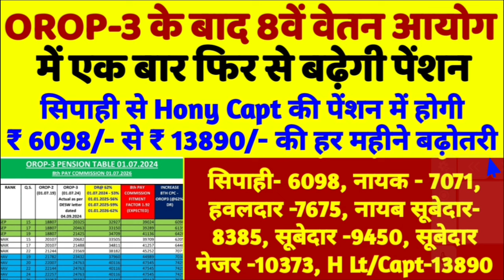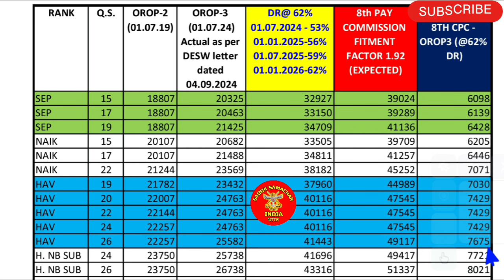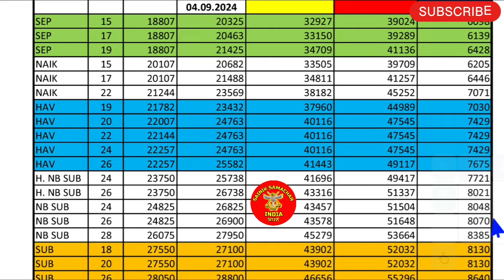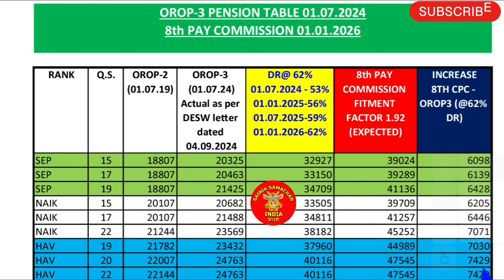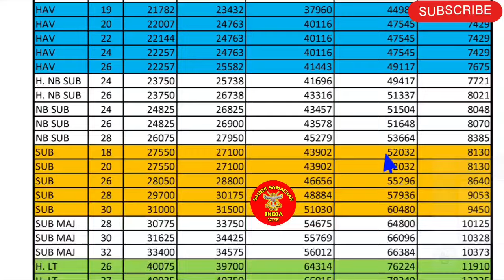8th Pay Commission पर आई Good News, OROP-3 से ज्यादा बढ़ेगी पेंशन, देखें FF 1.92 के साथ टेबल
8th Pay Commission पर आई Good News, OROP-3 से ज्यादा बढ़ेगी पेंशन, देखें FF 1.92 के साथ टेबल
🌐FOLLOW US ON :
🇮🇳🙏Jai Hind🙏🇮🇳 .

✔️SPARSH Pension Portal for pensioners. Equal Military Service Pay. Equal MSP. AICPIN
✔️ Unified Pension Scheme (UPS)
✔️UIDAI - AADHAR
✔️Notional Increment
✔️Service Pension
✔️DSC Pension
✔️Disability Pension
✔️Widow Pension
✔️No Recovery of Pension
✔️Option Certificate
✔️Agnipath - Agniveer latest news, Aadhar-PAN linking latest news, SAINIK JEEVAN / INDIAN ARMY UPDATE / SAINIK WELFARE NEWS / Rakshit Khanna / SainikPathshala / Sainik Pathshala / RTG REPORTS / Technical Poonia / Awaz Aapki / Kapil Fauji Chahar Sainik / The Viral Report / Nainschool / Dnews Bharat / Raaj Knowledge